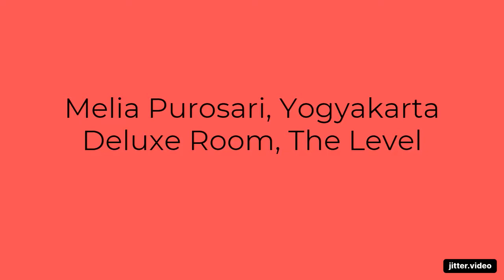The Level Deluxe Room Type, Melia Purosani, Yogyakarta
This video showed  The Level Deluxe Room Type in Melia Purosani Hotel, Yogyakarta. There is not much different between deluxe room type and The Level deluxe room, except for Dolche Gusto machine is provided for each room in The Level type and there are tea time every 5pm - 7pm at the executive lounge at 6th floor.

Video ini menunjukan The Level tipe kamar Deluxe di Hotel Melia Purosani, Yogyakarta. Tidak terdapat banyak perbedaan antara type kamar deluxe yang biasa dengan yang di The Level, kecuali mesin Dolche Gusto disiapkan di setiap kamar di tipe The Level dan terdapat tea time  setiap pukul 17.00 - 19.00 di executive lounge di lantainya The Level - lantai 6.